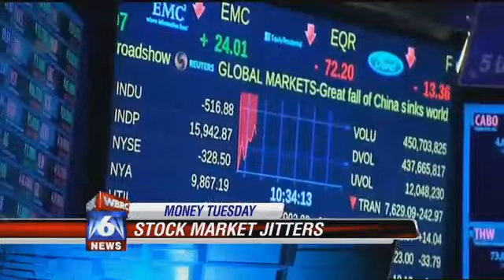Stewart Welch, III - Stock Market Jitters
Stewart Welch, III appearing on Fox News discussing the ups and downs of today's Stock Market.